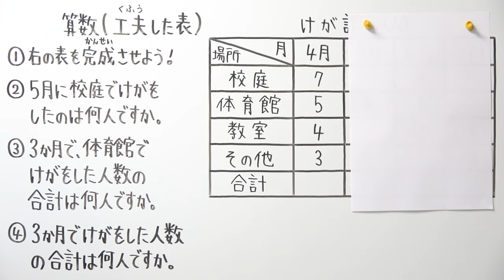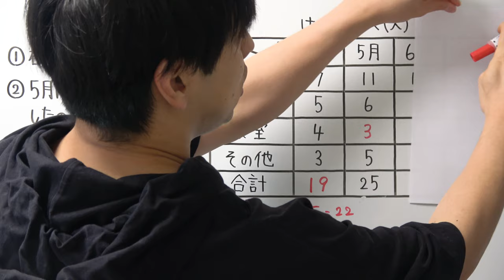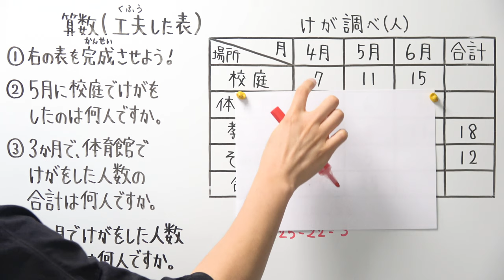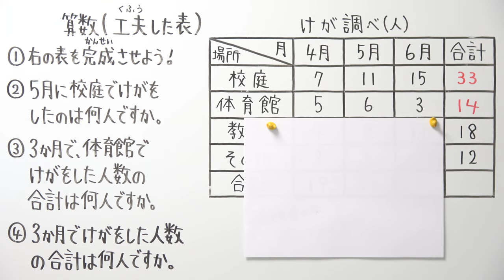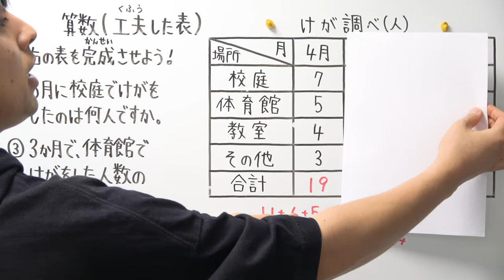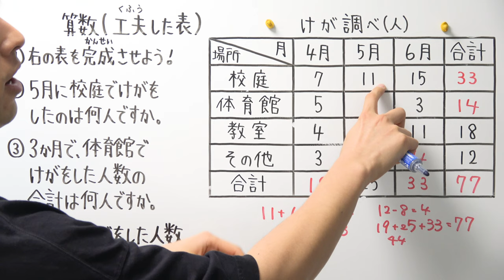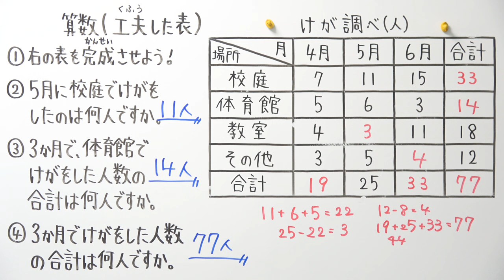【小3算数-21】工夫した表